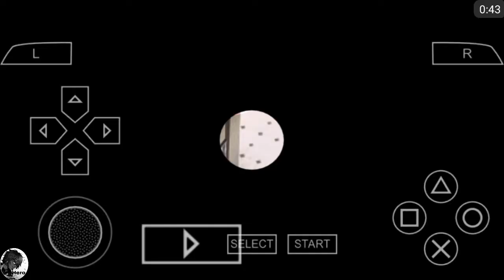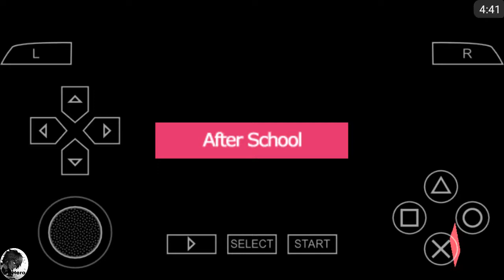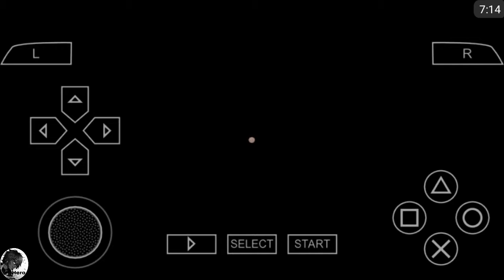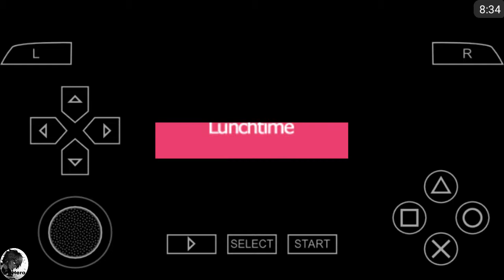Persona 3 #11 - Improving Academics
We do shit